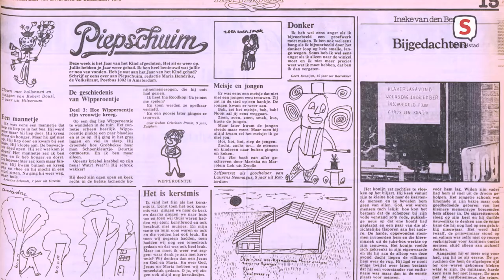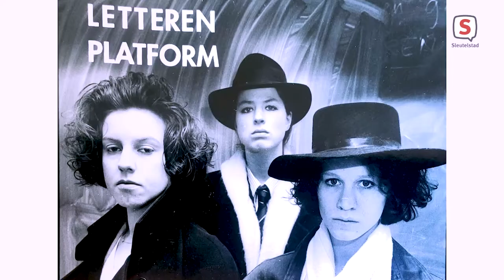Licht op Leiden - Aflevering 91 met bijzonder hoogleraar Ariadne Schmidt